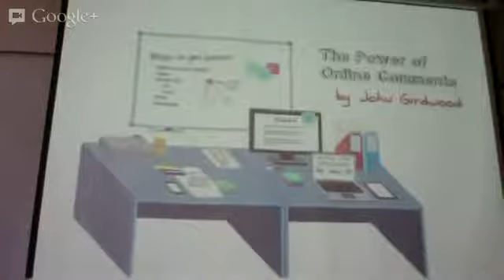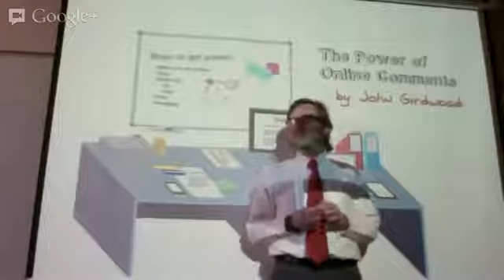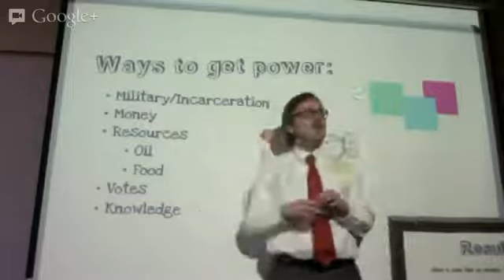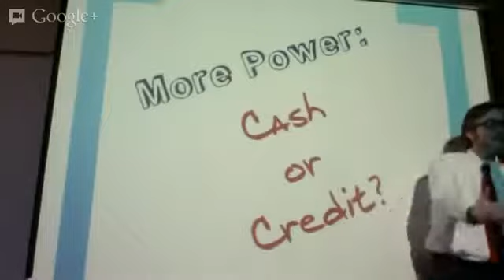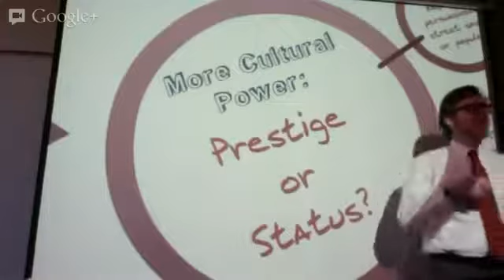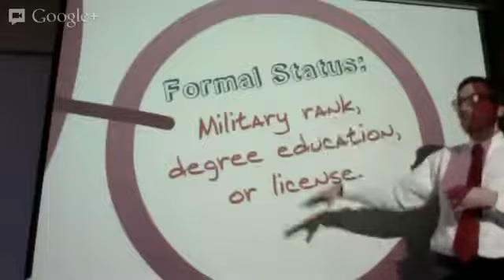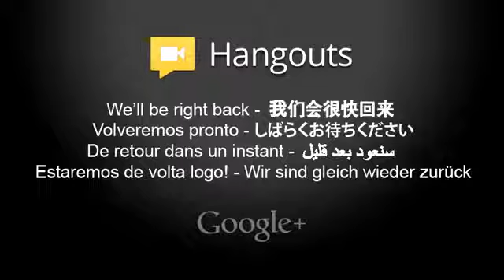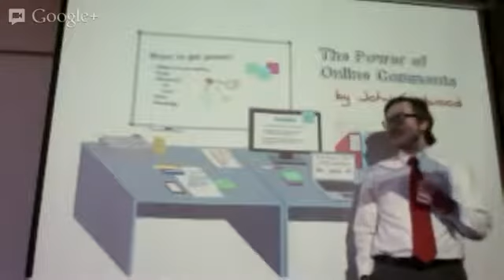2017 04 02 SOC211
د/هدى خيري--- الشرح ممتاز الشرائح إعداد د/عبلة بخاري.

المحاضرة 12 : ماركس: نظرية التاريخ يوفر موقع شمسنا العربية عدد من المساقات المتكاملة والتي تحتوي على فيديوه.

المحاضرة 16 : ويبر: البروتستانتية والرأسمالية يوفر موقع شمسنا العربية عدد من المساقات المتكاملة والتي تحتو.